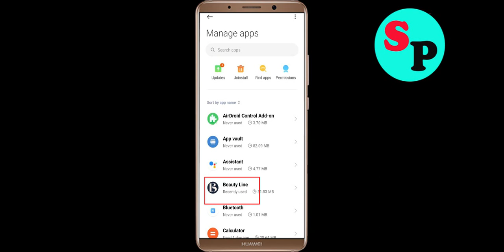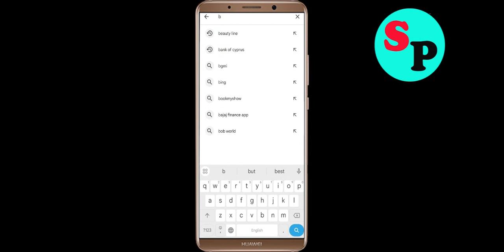How to Fix BeautyLine Unfortunately Has Stopped Problem Solved in Android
In this video, i will show you how to fix / Solve BeautyLine Unfortunately, Has Stopped Problem in Android & Ios Mobile. If you are facing same problem in your mobile then it will help you to get rid of this error.